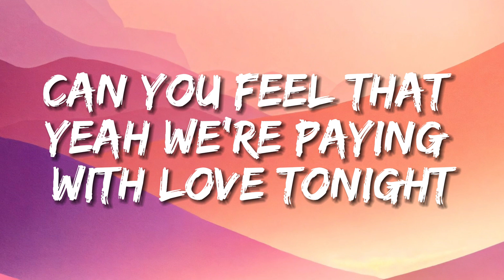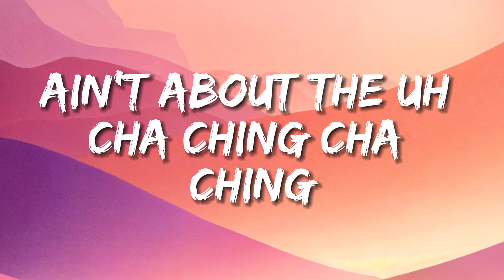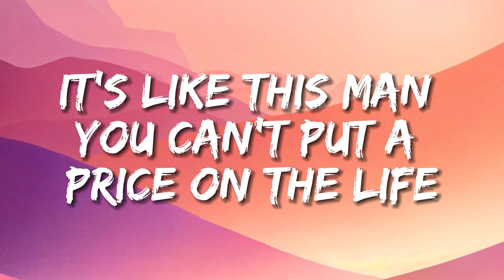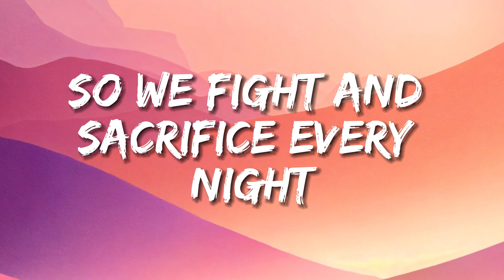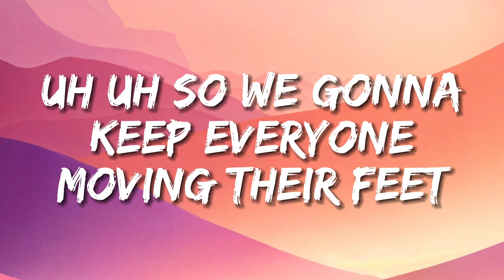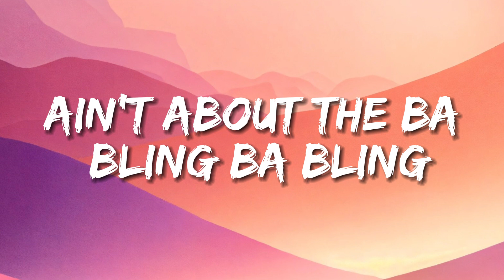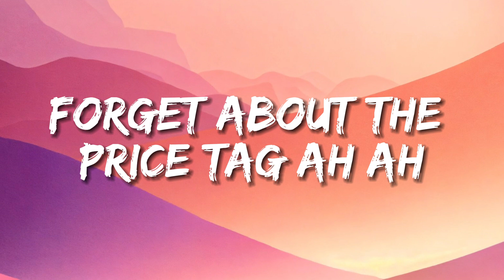Price Tag - Jessie J (Lyrics)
🎤 Lyrics:

[Pre-chorus:]
Everybody look to their left (yeah)

[Chorus:]
Ain't about the (uh) ch-ch-ching ch-ching
Ain't about the (yeah) bl-bling-bl-bling
Wanna make the world dance,
Forget about the price tag (OK)